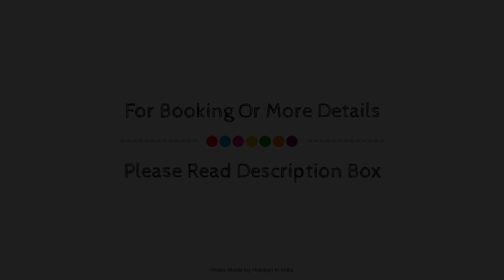Flagship S V Residency, Hyderabad, India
Searching For
1. Flagship S V Residency - Hyderabad
2. Flagship S V Residency - Hyderabad Virtual Tour
3. Flagship S V Residency - Hyderabad Rooms
4. Flagship S V Residency - Hyderabad Amenities
5. Flagship S V Residency - Hyderabad Videos
6. Flagship S V Residency - Hyderabad Offers
7. Flagship S V Residency - Hyderabad Deals
Audio Credit:
Track Title: Subway Dreams
Artist: Dan Henig